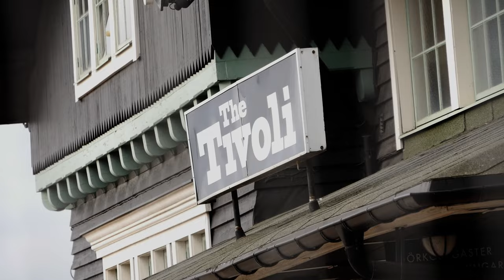Ångfärjestationen: Intervju med Hasse och Magnus vid The Tivoli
Vi ställde några frågor till Hasse Jönsson och Magnus Hoff om flytten av The Tivoli och hur dem ser på framtiden.
Foto/Redigering: Casper Weil